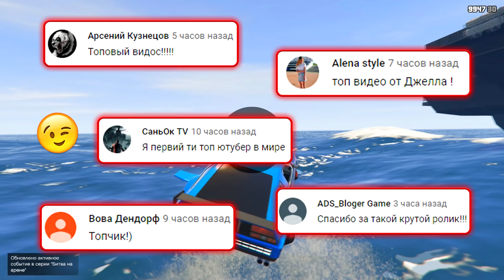УКРАЛ ДЕЛОРИАН С ВОЕННОЙ БАЗЫ ЗА 180 СЕК! БИТВА ВОРОВ В ГТА 5 ОНЛАЙН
🎮Сегодня поиграем в GTA 5 Online с рубрикой БИТВА ВОРОВ, в которой мы проникли на военную базу и за 3 минуты должны найти какую нибудь тачку, чтобы далее ее прокачать и устроить гонки с испытаниями! Кто победит сегодня?